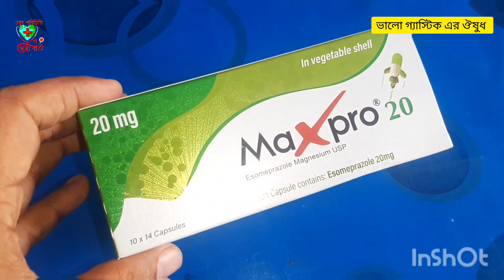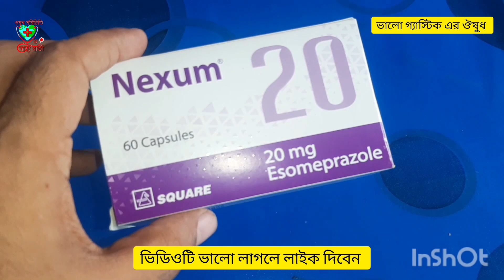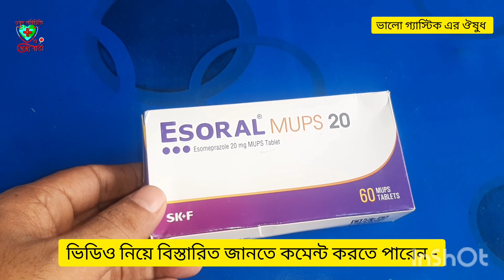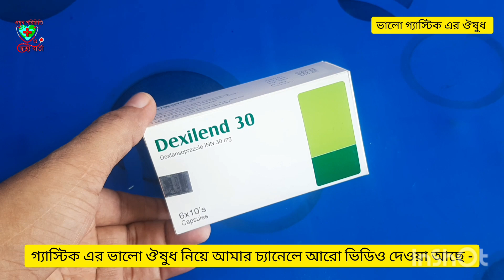গ্যাস্ট্রিকের ভালো ঔষধ | Maxpro 20 | sergel 20|Reb 20| seclo 20 | pantonix 20 | othera 20 |Finix 20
গ্যাস্ট্রিকের ভালো ঔষধের নাম || Maxpro 20 | sergel 20|Reb 20| seclo 20 | pantonix 20 || othera 20 |Finix 20 | ppi 20

ভালো গ্যাস্ট্রিকের ঔষধের নাম । গ্যাস্ট্রিকের সিরাপ কোনটা ভালো । ভাল গ্যাসের ট্যাবলেট । গ্যাস্ট্রিকের ভালো ঔষধের নাম বাংলাদেশ । গর্ভাবস্থায় গ্যাস্ট্রিকের ঔষধের নাম ।

Facid 40 MG Tablet. ...
ফাল্টি‌ডিন ৪০ এম জি ট্যাবলেট (Faltidin 40 MG Tablet) ...
ফ্যামোটিডাইন ৪০ এম জি ট্যাবলেট (Famotidine 40 MG Tablet) ...
ফ্যামোটিন ৪০ এম জি ট্যাবলেট (Famotin 40 MG Tablet) ...
ফুডোন ৪০ এম জি ট্যাবলেট (Fudone 40 MG Tablet)

গর্ভাবস্থায় গ্যাসের ঔষধ খাওয়া যাবে কি
যেমন অতিরিক্ত ভাজাপোড়া, ঝাল, মসলা-জাতীয় খাবার ও বাইরের অস্বাস্থ্যকর খাওয়া থেকে বিরত থাকতে হবে। ওষুধ হিসেবে তরল অথবা ট্যাবলেট আকারে বাজারে যে অ্যান্টাসিড পাওয়া যায়, তা খাওয়া যাবে। গ্যাসের অন্যান্য ওষুধ খাওয়ার ব্যাপারে অবশ্যই চিকিৎসকের সঙ্গে পরামর্শ করে খেতে হবে।

গ্যাসের ট্যাবলেট এর নাম কি কি?
গ্যাস্ট্রিকের সবচেয়ে ভালো ঔষধ কোনটি?
গ্যাসের ট্যাবলেট খাওয়ার পরে খেলে কি হয়?
গ্যাষ্টিক কি?
গ্যাষ্টিক কি?
পাকস্থলীতে আলসার হওয়ার কারণ কি?
ওমেপ্রাজল বা ল্যানসোপ্রাজল কোনটি ভাল?
গ্যাস্ট্রিকের জন্য কোন সিরাপ ভালো?
এসিডিটি ও অম্বলের জন্য কোন সিরাপ ভালো?
গ্যাস্ট্রিক সিরাপের নাম কি?
গ্যাসের সবচেয়ে ভালো ওষুধ কি?
এসিডিটি ও গ্যাসের জন্য কোন ট্যাবলেট ভালো
গ্যাসের জন্য কোন সিরাপ ভালো?
গ্যাস্ট্রিক টেবলেট নাম কি কি?
গ্যাস্ট্রিকের ব্যথার জন্য কোন ঔষধ ভালো?
বাংলাদেশে সবচেয়ে বেশি বিক্রিত ঔষধ কোনটি?
প্যারাসিটামল ট্যাবলেট এর দাম কত?
ওষুধ মানে কি?
গ্যাসের ট্যাবলেট এর নাম কি?
গর্ভাবস্থায় কি losec নিরাপদ?
গর্ভাবস্থায় গ্যাস্ট্রিকের চিকিৎসা?
গর্ভাবস্থায় গ্যাস্ট্রিকের ঔষধ কি ক্ষতিকর?